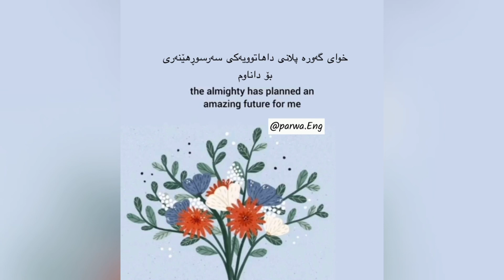فێربوونی زمانی ئینگلیزی لە ڕێگەی کورتە ڤیدیۆوە(وشەکانم یەک یەکە لە description داناوە)￼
Day: ڕۆژ
Little bit: کەمێک
Hard: سەخت
For me: بۆ من
Everything: هەمووشتێک
Going: دەڕوات
Well: باش
But: بەڵام
I’ve=I have: (هەبوون)من هەمە
Full: تەواو
Faith: باوڕ(متمانە)
And: وە
Believe: باوڕپێکردن
Almighty: خودای گەورە
Plan: پلان(لە ڕابردوودا دەبێتە planned)
Amazing: سەرسوڕهێنەر
Future: داهاتوو
Hopeful : بە هیوا(هیوادار)
Happy: دڵخۆش
ڵایک و سەبسکرایب و لەبیر مەکە ❤️